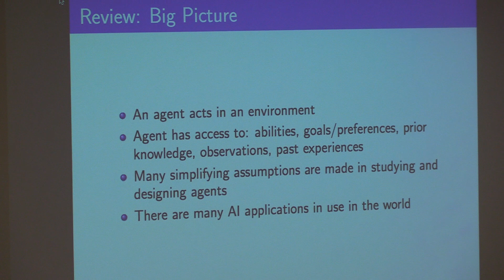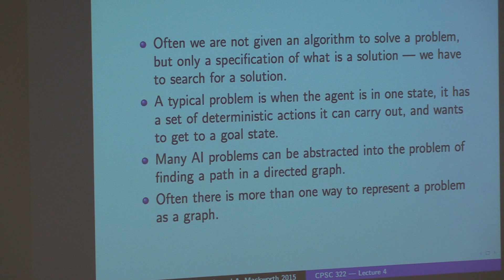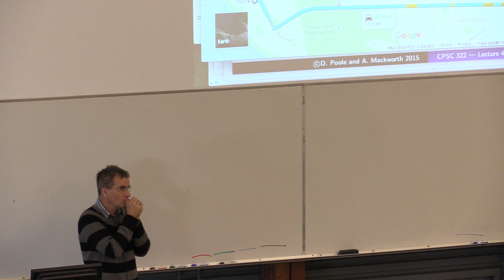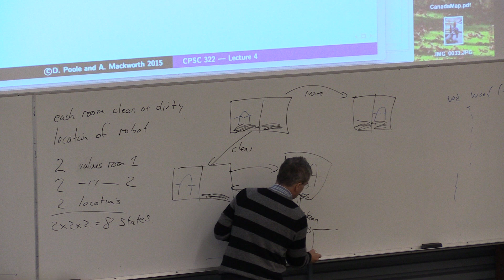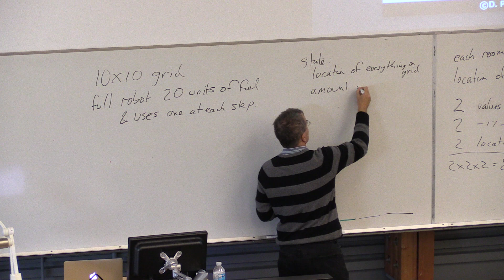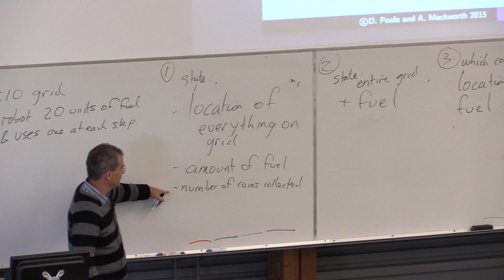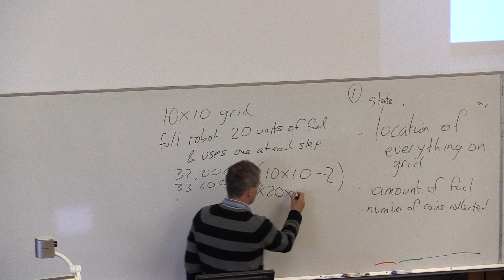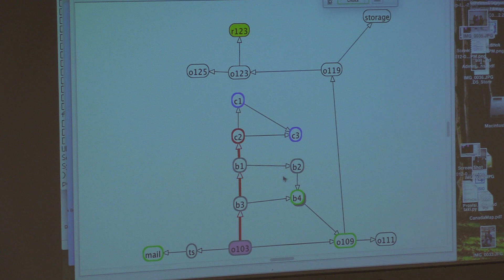UBC CPSC 322 Fall 2015 Lecture 4